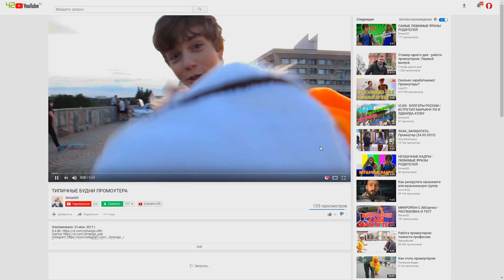ФИНАЛ КОТОРЫЙ МАЛО КТО ОЖИДАЛ. ЖИЗНЬ ПОСЛЕ СМЕРТИ + ВОЙНА ГРУППИРОВОК #10. STALKER Call Of Chernobyl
Финальная серия режима война группировок + режим жизнь после смерти, одной из группировок удалось полностью взять зону под свой контроль.

Call of Chernobyl